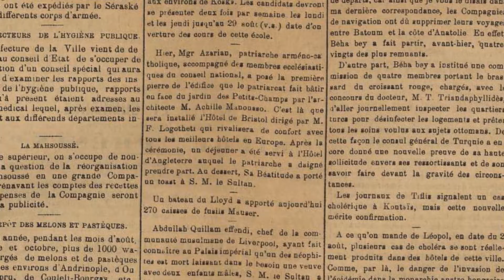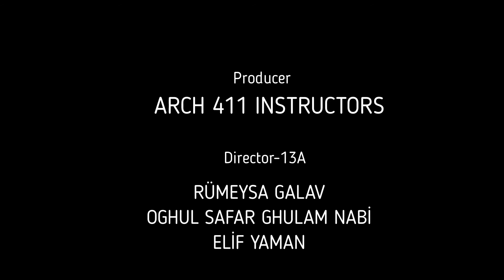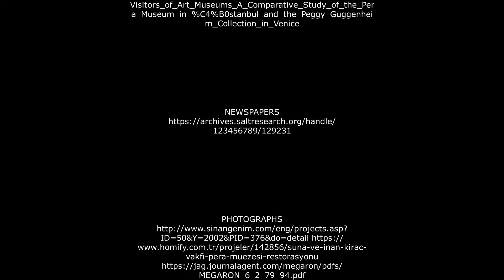13A PeraMuseum RVZ DÜNDENBUGÜNEPERA ARCH411 2021F